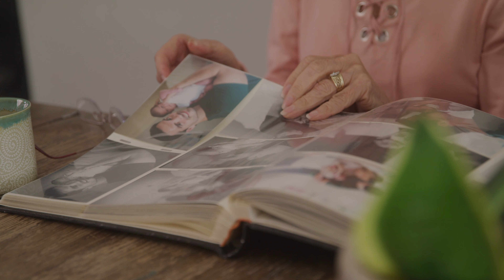Heartland Cremation and Burial Society Caring for Families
Heartland Cremation & Burial Society serves families in the Greater Kansas City metro area, providing care to families as if they were their own. They offer modern spaces for Celebration of Life services, affordable cremation, and a stress-free arrangement process for families.